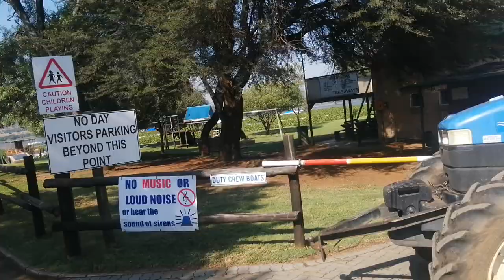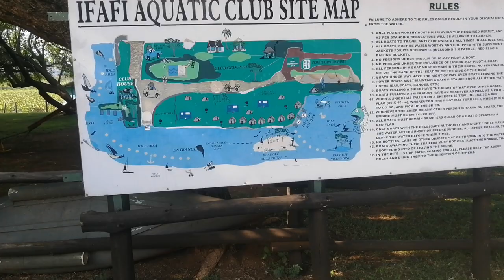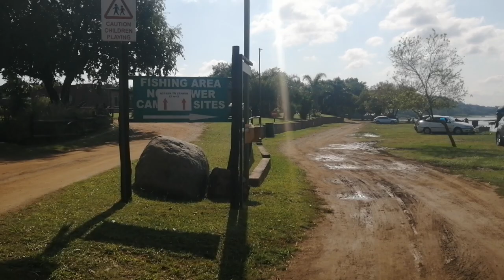Hartbeespoort Dam Ifafi Aquatic Club Caravan Park Campsite Review Gauteng South Africa